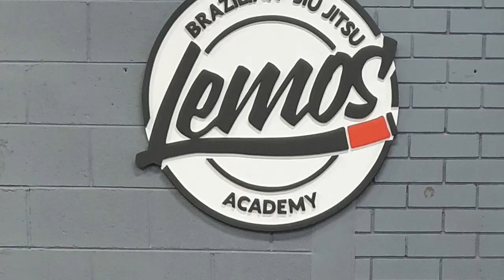Delariva Berimbolo Sweep to heel hook | BJJ Technique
In this video my Friend Christina and i drill a funky new delariva Berimbolo sweep to heel hook from a standing guard pass attempt.

Technique credit to Lemos BJJ Brisbane